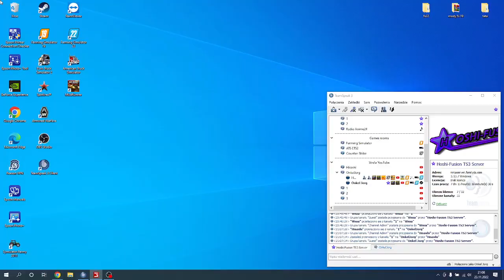FS 22 NF Marsch # 40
Witam serdecznie w kolejnym odcinku na naszej farmie
dzisiaj do pomocy mam Hisashiego który mnie odwiedził a co i jak to zobaczycie.